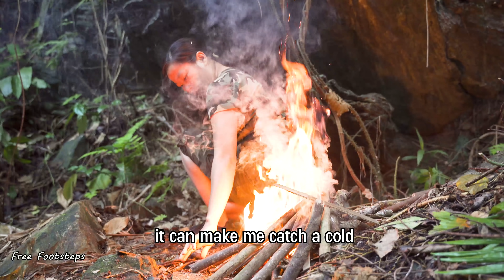Forest Warrior Skills/ Taking Risks When Catching Snakes, Body Heat Loss, Emergency Shelter P.4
I started my jungle journey by building shelters, where I found my freedom and most comfort. Hope you enjoy the video and thank you very much for watching and thanks to everyone that has been watching and supporting my channel.
My videos cover Bushcraft, camping, fishing, shelter, off grid, log cabin, asmr, diy, primitive technology, wilderness survival and outdoor skills, bushcraft gear like axes, etc.
Donations will go into helping purchase equipment and clothes for my future bushcraft videos and hikes. Your support also will help me buy a new computer for video editing. It allows me to create higher quality content.
💚 I'm so grateful for the support! You're Amazing! 💚